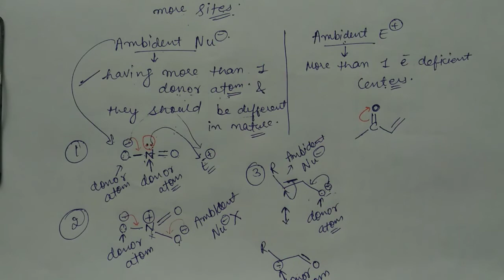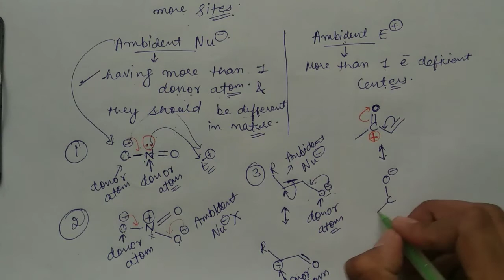Ambient Nucleophile and Electrophile